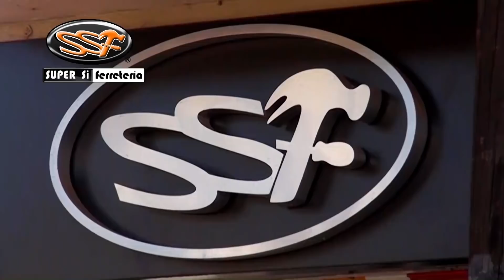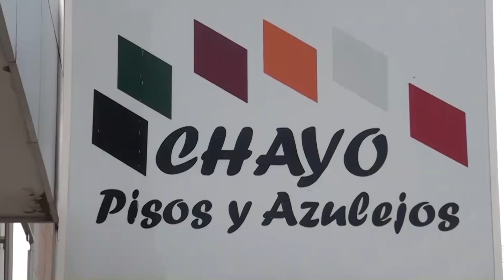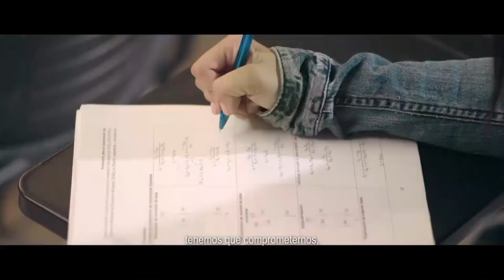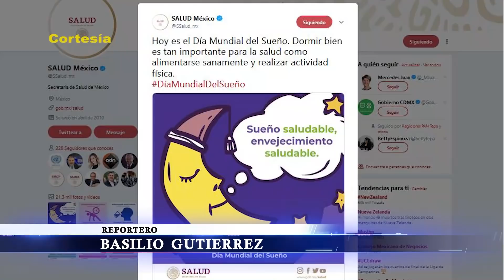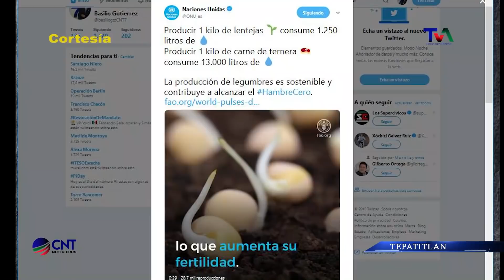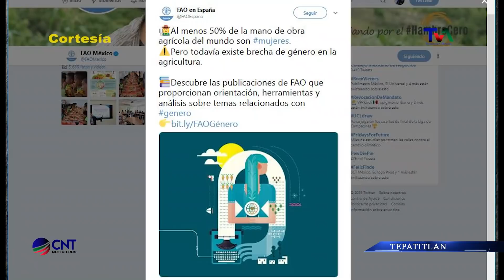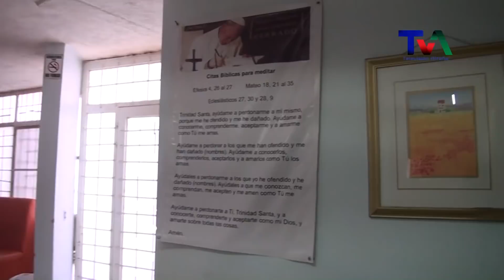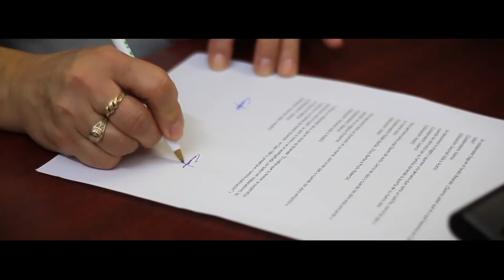CNT 15 DE MARZO DE 2019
Las noticias de la región de Los Altos de Jalisco